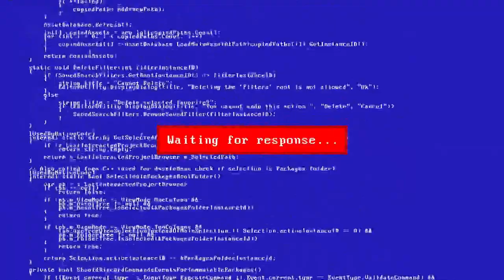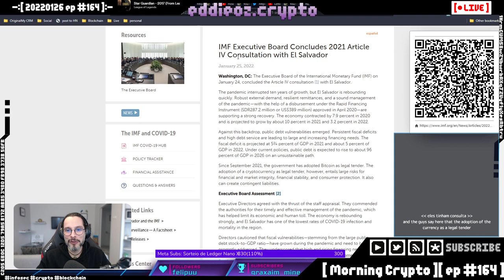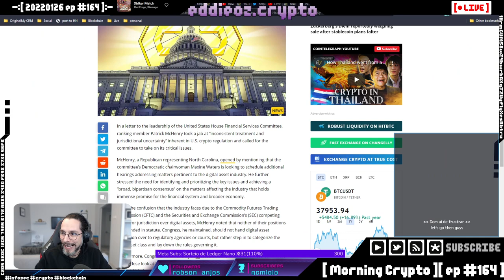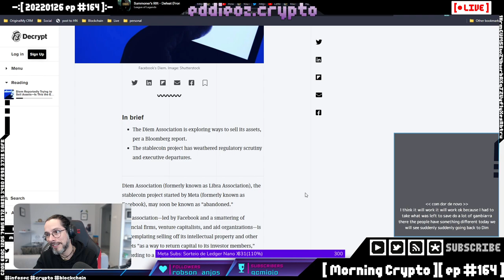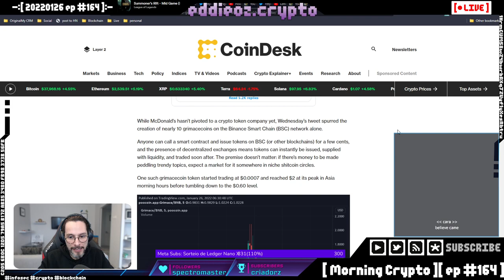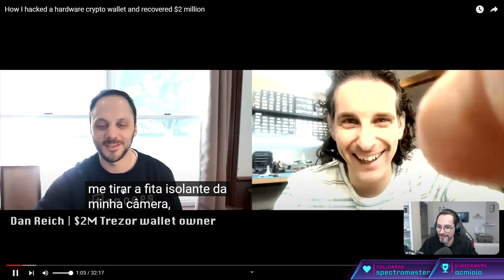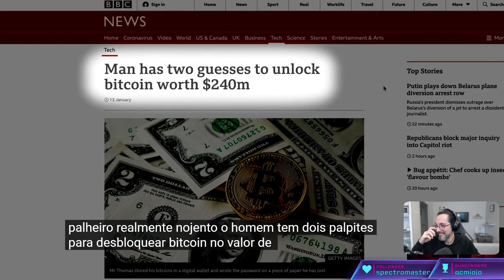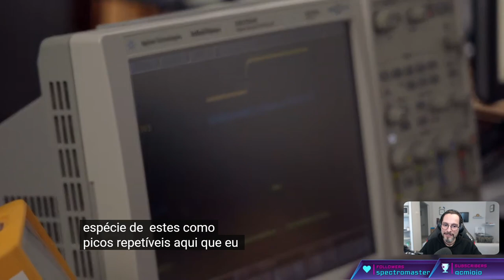Parte 1 [ Morning Crypto ][ ep #164 ]: FMI e El Salvador, Diem, Elon Musk e Mc Donalds, Mineração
Parte 1

[ CONTEUDO ]

*   Passo a passo para hackear uma Trezor Wallet

*   FMI e El Salvador

*   RIP Diem

*   Elon Musk e McDonalds

*   Novo messenger criptografado

*   OpenSea

*   Solana